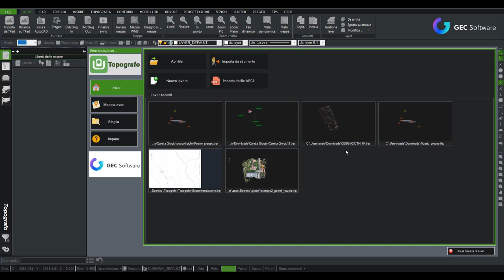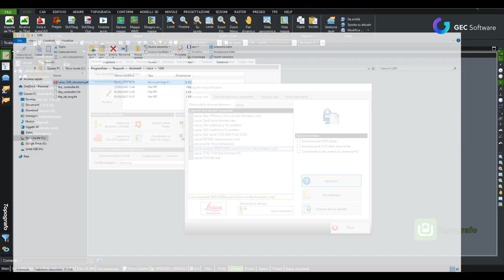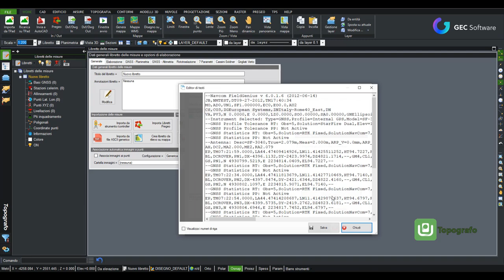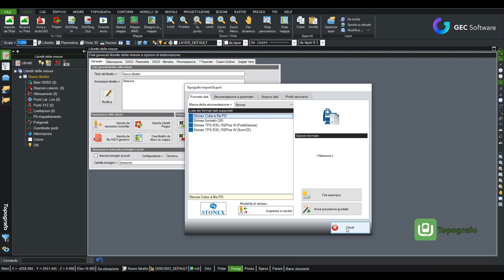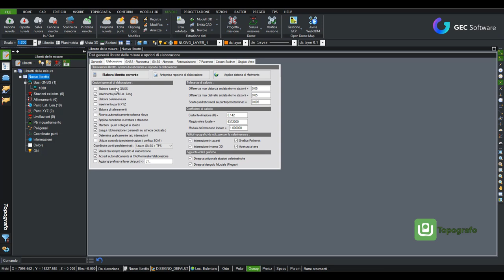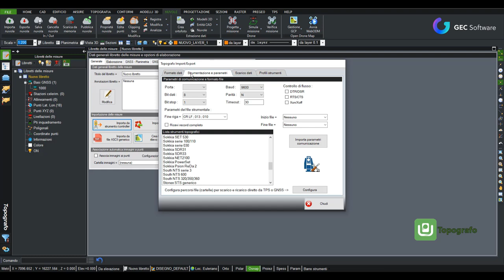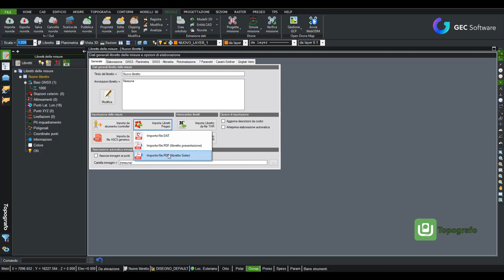Topografo - Modulo T: Compatibilità degli strumenti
Gestione file strumentali e compatibilità con le varie strumentazioni